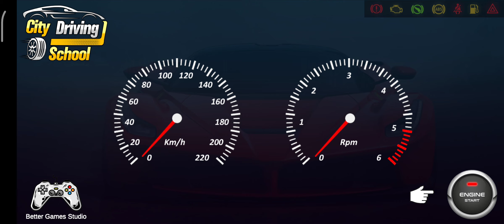CITY DRIVING SCHOOL 👮‍♂️🚔🦺📲